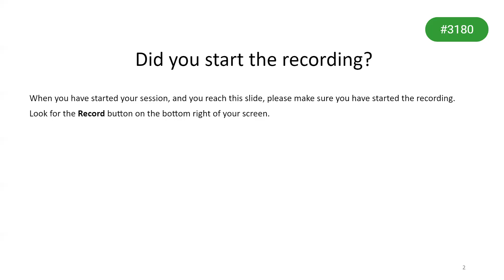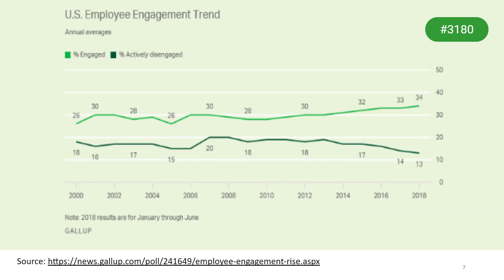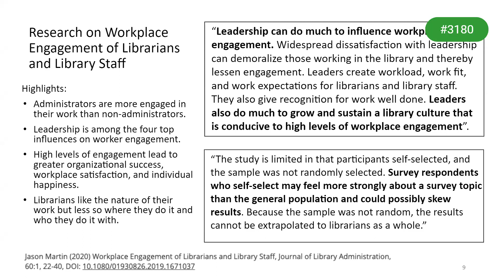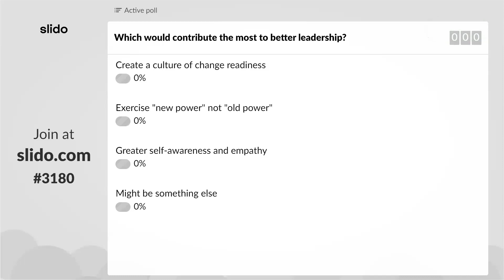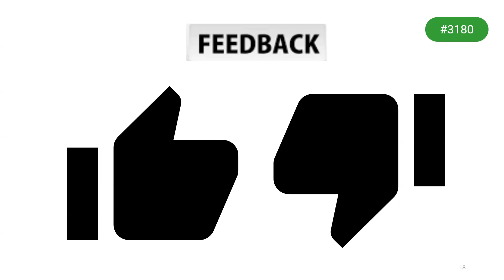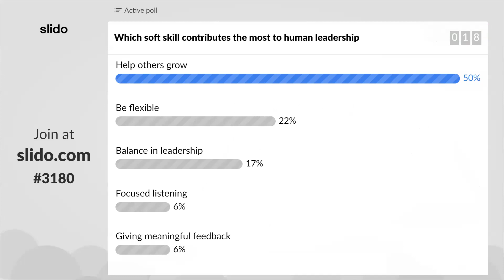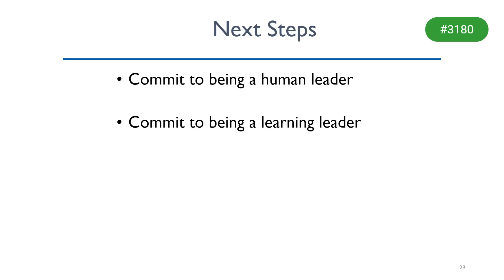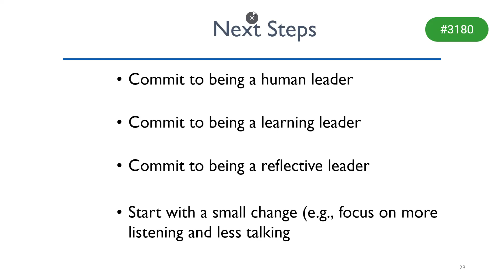Library Leaders Are Failing Librarianship: Soft Skills Needed for Human Library Leadership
Steven Bell, Associate University Librarian, Temple University Libraries